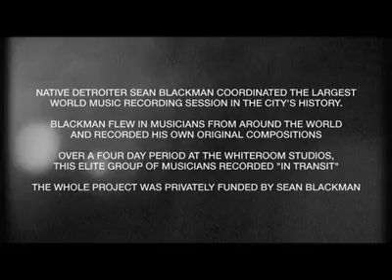Musicians from around the world meet for the first time (Sean Blackman)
What happens when you fly musicians in from all over the world, introduce them to each other's instruments and put them in a Detroit recording studio for 4 days?